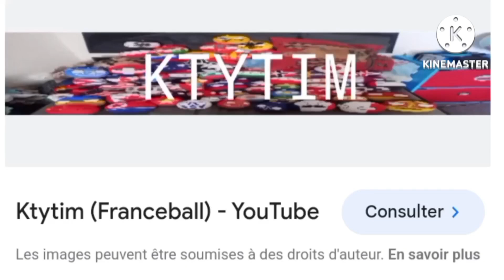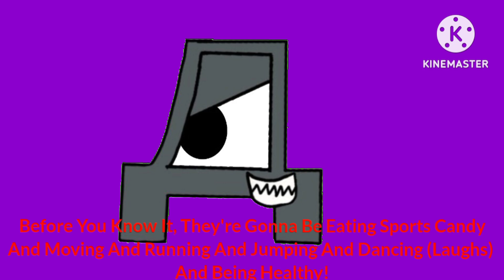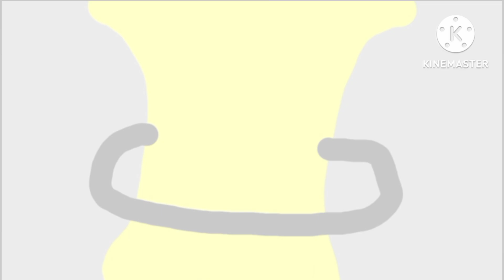20th Century Fox Intro Bloopers Season 2 - Episode 1: A Clean Slate (Season 2 Premiere)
More Bloopers Are Here In Season 2, More Ekrotkaye Tantrums, Etc.

Cast:

Ekrotkaye (Voiced By Sally TTS)
Er (Voiced By Joey TTS)
Deh (Voiced By Giorgio TTS (Italian)) (Hide This Ekrotkaye And Er Loveships Scene)
Firey (Voiced By Brian TTS)
Leafy (Voiced By Emma TTS) (First Appeared)